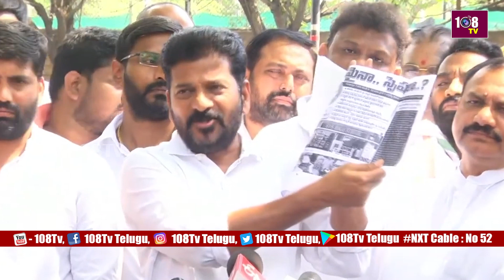Revanth Reddy Strong Counters to Minister KTR Comments | TSPSC Paper Leak issue | 108Tv News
108TV Telugu Live is a 24/7 news channel in Andhra Pradesh and Telangana.